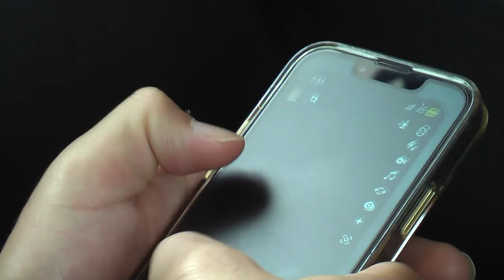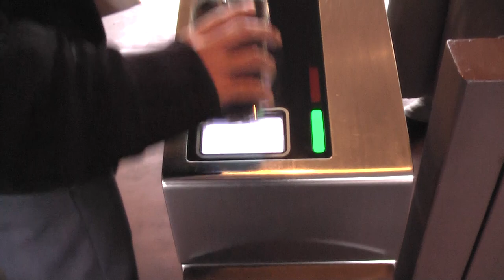【軽バンサーフトリップ】千葉北〜夢の国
Starring
Keiki Sunagawa